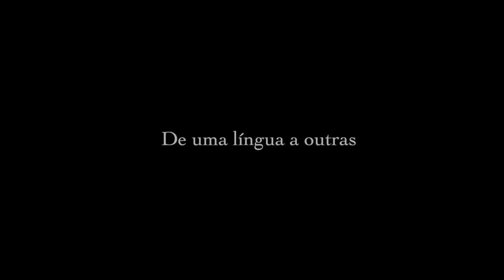Hestórias da Psicanálise - Leitores de Freud • Trailer legendado • Estreia 15/SET